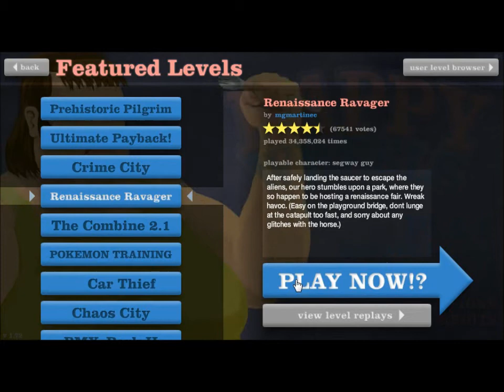Happy Wheels Lets Play #1 reposted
This is an AWEsome happy wheels video of me going through the list of games and playing them